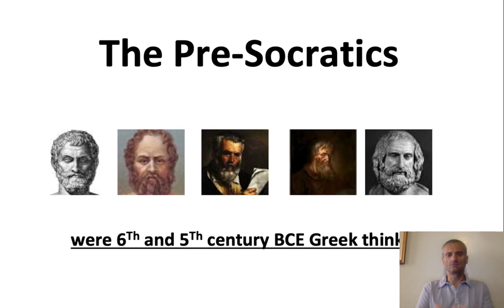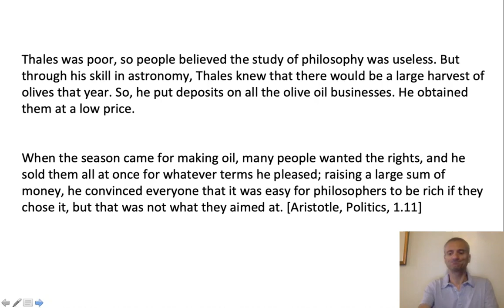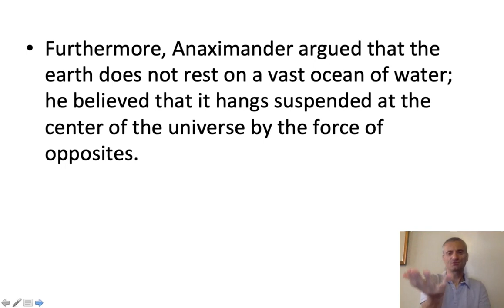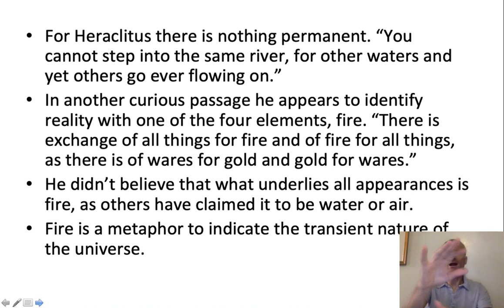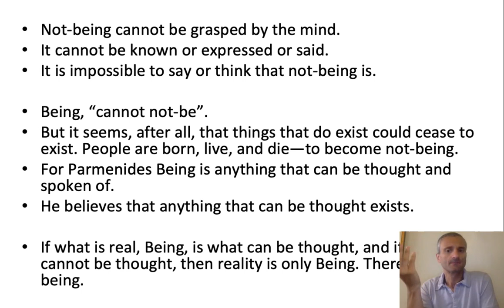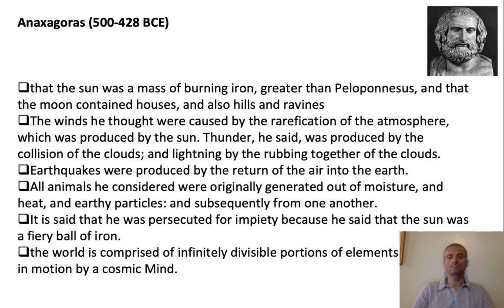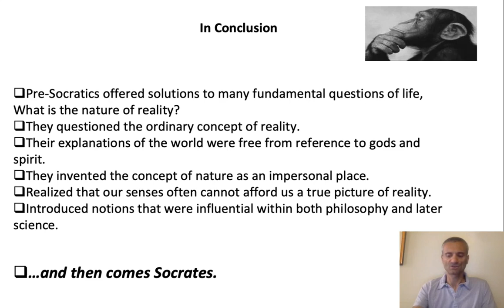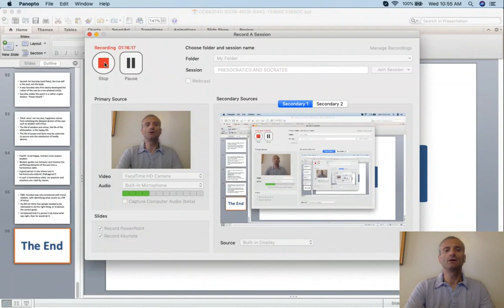PRESOCRATICS AND SOCRATES